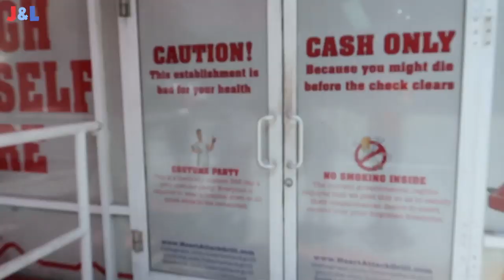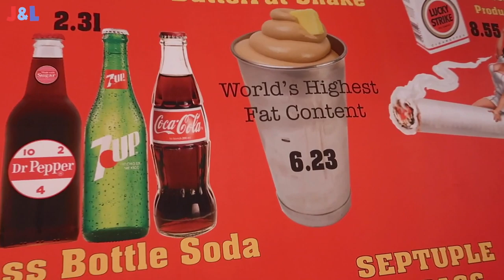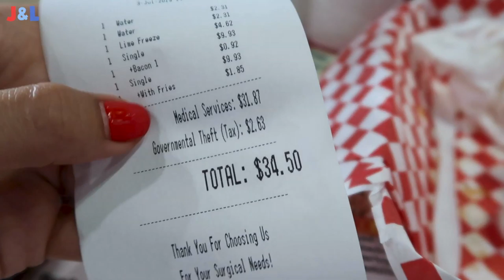🇬🇧 Brits Visit THE HEART ATTACK GRILL in VEGAS 🇺🇸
So after being hounded by you guys to visit the Heart Attack Grill, we took the plunge and went... and what an experience it was!!

*FILMING EQUIPMENT
FREE J&L WELCOME PACK: goo.gl/forms/zTlSE3lEx6M54Txt2
GET £25 AIRBNB CREDIT: airbnb.co.uk/c/joell2886
*OUR AMAZON SHOP